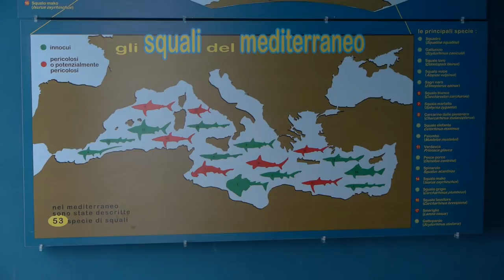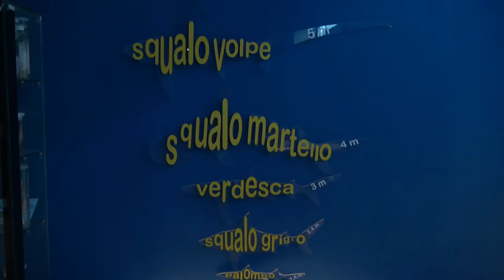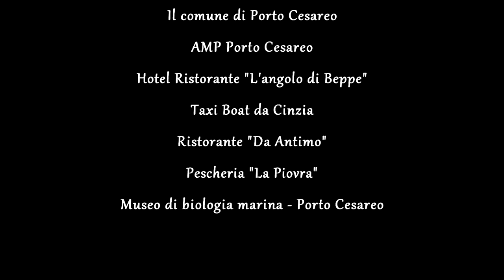PORTO CESAREO - Cultura, ambiente e natura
Documentario sulle bellezze ambientali e non di Porto Cesareo realizzato da GiraSudFilm con il patrocinio del comune di Porto Cesareo.
Regia: Francesco Corchia
Colonna sonora: Alessandro Solidoro
Montaggio: Gabriele Sebaste
Assistente al montaggio: Davide Pagliara
Consulenza: Sergio Fai